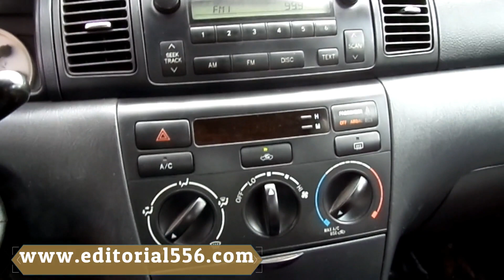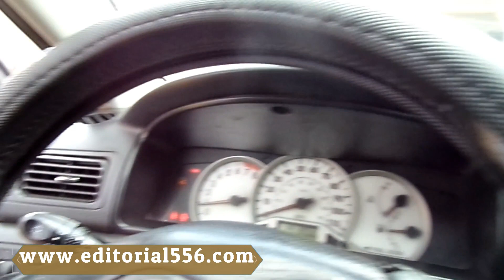VLOGGING IN MY CAR FOR THE FIRST TIME WITH MUM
For personal questions or enquiries, for a quick response, click this and be there to answer them